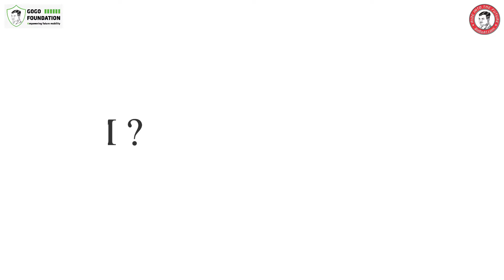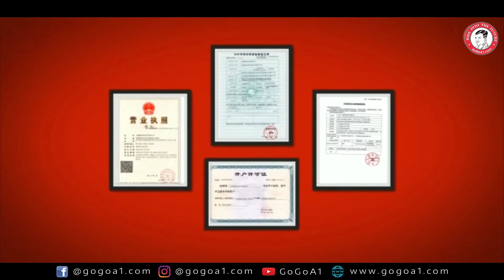WHAT IS RPM - YOU ALL NEED TO KNOW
What is RPM in an Automobile?